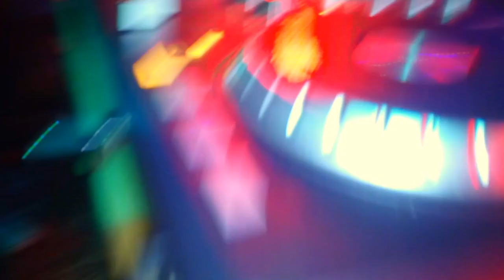Andy Pendeho presents: Moony - Pies Andaluzyjski Poznań 15.12.2018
Piece of the video containing dub music performance of the Moony.
The performance was part of a charity event that took place on December 15, 2018 at the "Pies Andaluzyjski" club-cafe.
Event was organized by BUNTek and Fundacja Serce Gai.
Luvka Sound Rec was there too.
Fragment filmu zawiera live act z muzyką dubową w wykonaniu Moony
Odbyło się to w ramach imprezy charytatywnej,15 grudnia 2018 roku w klubie-kawiarni "Pies Andaluzyjski".
Luvka Sound Rec też tam była.
Wydarzenie zostało zorganizowane przez BUNTek i Fundację Serce Gai.

LuvkaSound Rec 2018 ©